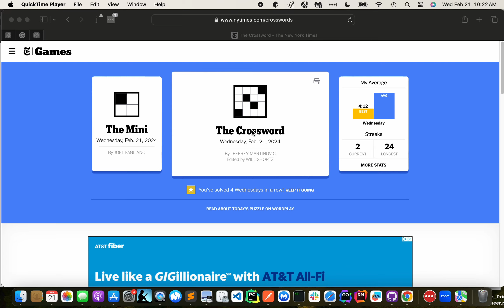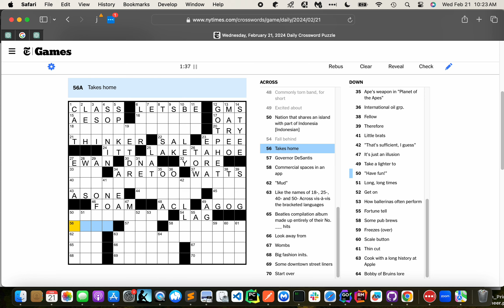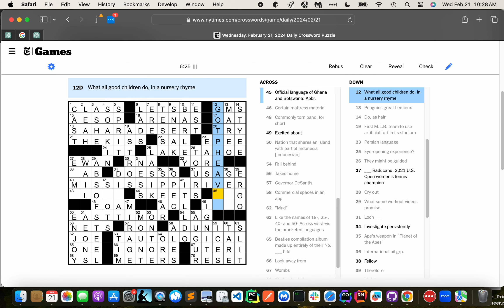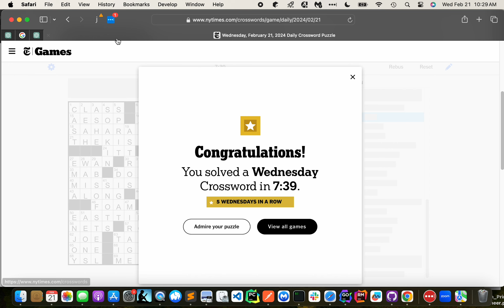2024-02-21 Wednesday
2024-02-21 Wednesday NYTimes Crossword